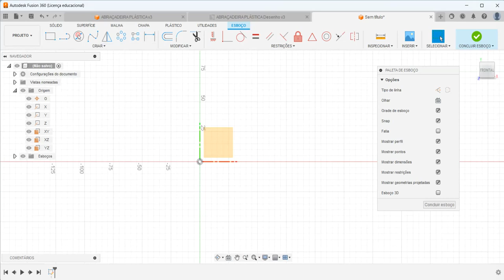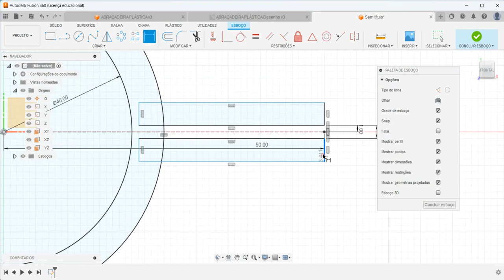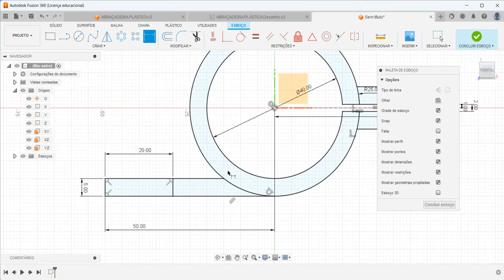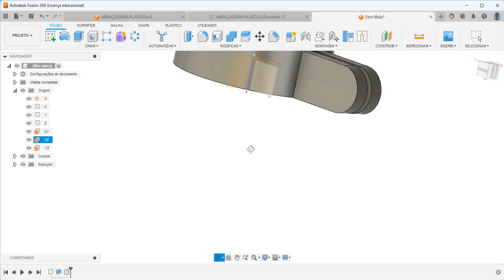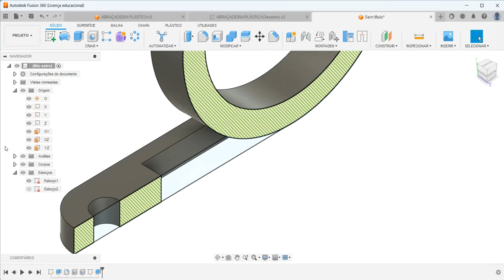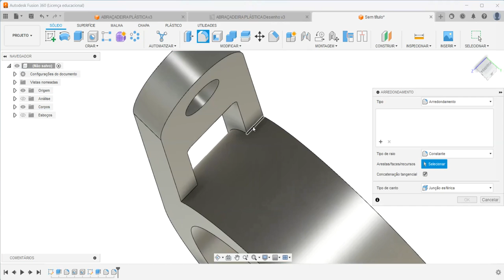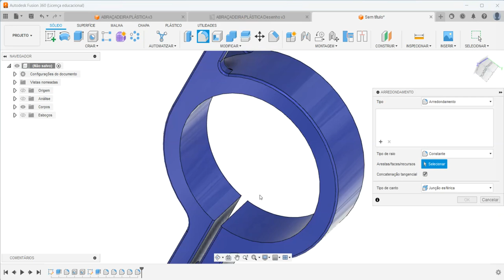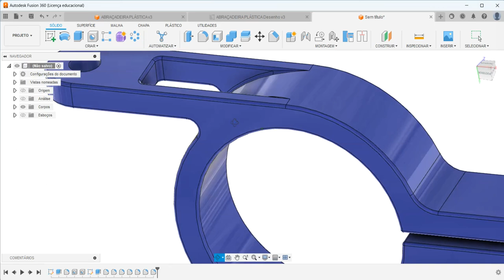Aula 413 - Modelamento da Abraçadeira Plástica no Fusion 360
Plastic Clamp in Autodesk Fusion 360!
¡Abrazadera de plástico en Autodesk Fusion 360!
Pince en plastique dans Autodesk Fusion 360!
Morsetto in plastica in Autodesk Fusion 360!
Kunststoffklemme in Autodesk Fusion 360!
Comandos utilizados: Esboço 2D, Extrusão, Arredondamento , Furo Passante (Hole) e Análise de Corte.
AULAS PARTICULARES
PROJETOS MECÂNICOS
USINAGEM (CNC)
CORTE A LASER
DOBRA CNC
DOBRADEIRA DE TUBO CNC
CALDEIRARIA